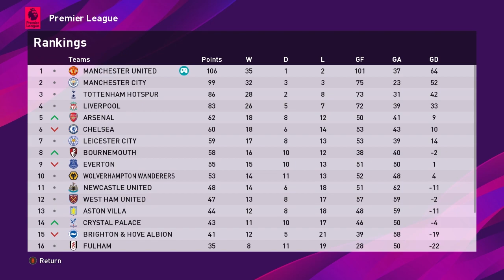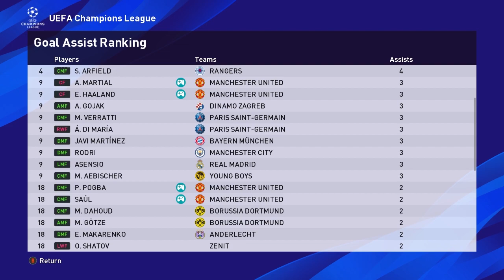UCL Final 2021 - Manchester United vs Real Madrid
This video is the Gameplay of UCL Final 2021 - Manchester United vs Real Madrid - PES 2020 Master League ep 104

Peace !!